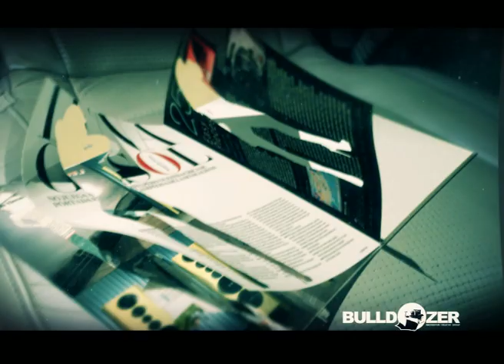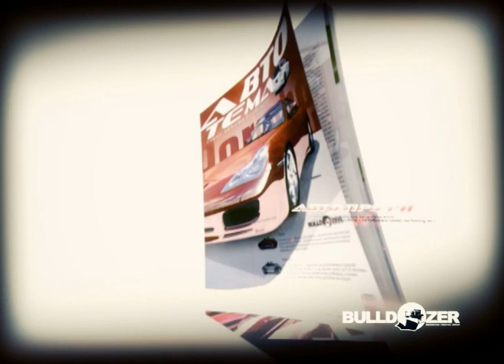Bulldozer A.C.G. DEMOREEL 2009